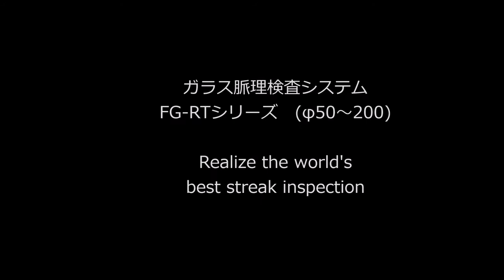【脈理検査】ガラス脈理検査装置FG-RTプロモーション動画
ガラス脈理検査装置は光学材料の内部にある脈理という品質不良を視覚検査するための装置です

脈理とはガラスなどの透明材質中において 屈折率が異なる不均一な部分のことを指します
光学部品に脈理がありますと屈折率が異なるため 透過光が揺らぐ影響で性能を維持できず品質低下の原因となります

弊社では従来の可視化手法を上回る技術を構築し 新方式により脈理や研磨痕などの検出について世界最高の可視化を実現しました

独自の光学技術と画像処理技術により 今まで確認することができなかったレベルの脈理も容易に可視化できるようになっております

作業効率やユーザビリティを追求した結果 リアルタイムに画像処理処理を行う光学システムとして完成しました
検証作業を行ったことが無い方でも手軽に高精度に検証ができます

【ガラスの脈理検査に使用した製品はこちら】
▼ガラス脈理検査装置FGシリーズ

【こちらでショート動画の可視化事例を紹介しています】
■可視化映像ショート動画集チャンネル